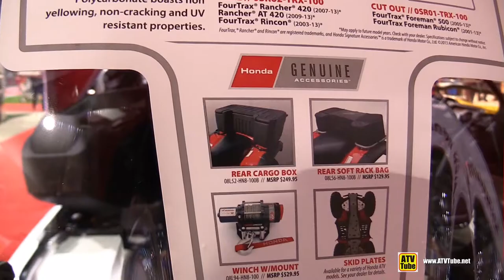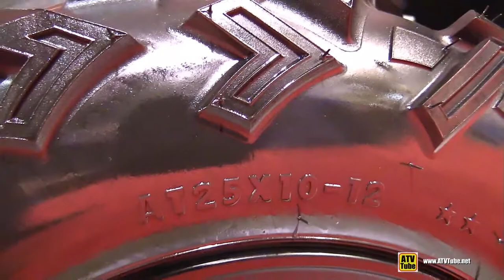2015 Honda Foreman Rubicon 4x4 - Walkaround - 2015 Salon Expert Chasse Peche Quebec